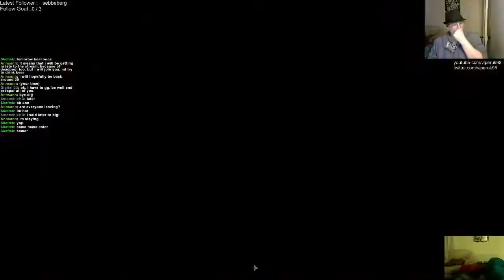Darkest Dungeon Day 18 Part 1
This is just me , playing games and having fun.
This video is Darkest Dungeon